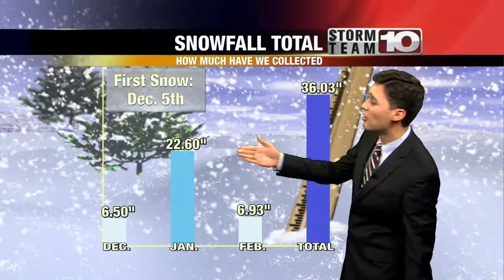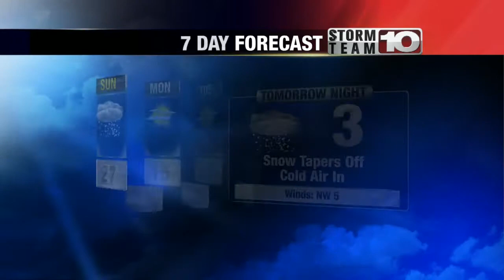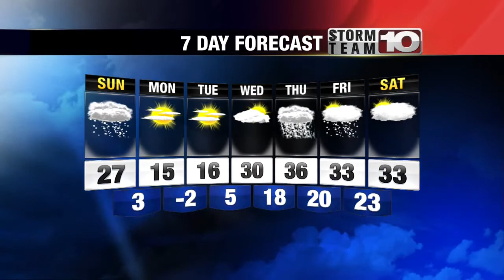Saturday Night Forecast